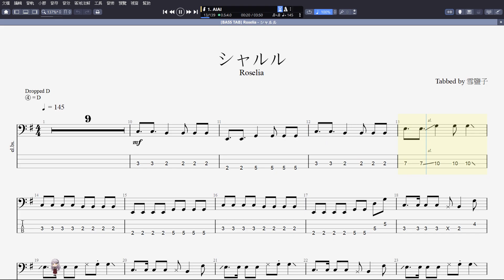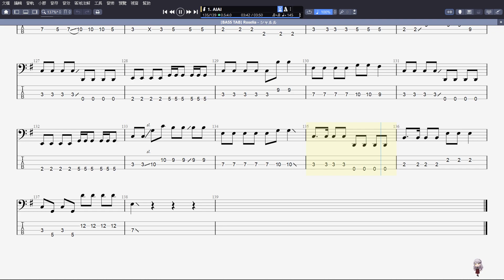【Bass Tab】シャルル/charles / Roselia / BanG Dream!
◆Tuning 調音
【Drop D】G D A D
⭐網站
一直覺得翻唱得最好的版本還是友希那的這個版本 高音穿透天際啊~~~
聽著實在太過癮太喜歡
頻道開啟100天更新! 每天晚上21:00固定更新!